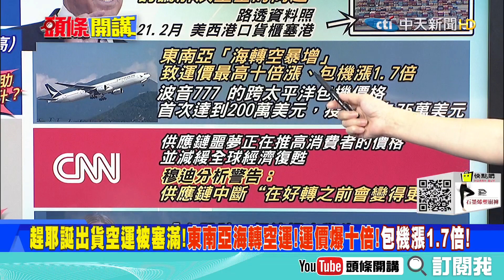【頭條開講】拜登終於睡醒了?港口塞!空運費爆漲!供應鏈癱瘓!才去探視港口通路問題?民調剩31%不是假的!@中天電視 精華版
來賓
時事評論員
中華戰略學會研究員

1.正義之舉？解放軍149架次軍機擾台！回應蔡英文的互不隸屬？ＤＰＰ民調回擊！
2.蔡英文中常會拉高刪Ｑ層級！抬高成兩岸對抗！再出賤招高鐵載大學生返鄉！
3.大陸對台常態巡航措施台灣顯得不痛不癢？英Brompton自行車分散台灣供應鏈風險！
4.互不隸屬是美方示意？陸官方出手接拜糗事！習拜通話證實曾談孟案「換俘虜」說！
5.美台商會態度值得玩味！美台商會對台政策一致「清晰」是好事！戰略清晰成主流？
6.台灣又被降級了！秘密訪美還是固定訪美？刻意挑動這點讓兩岸關係再受挑戰！
7.美國就業陰影沒有解除！非農指數不理想！沒人要開工？Fed硬幹準備縮減購債了！
8.美停發勞工失業補助與預期就業預估出現重大差異！辭職率飆升至8月的2.9%創新高！
9.陸缺工限電雙重影響蘋果大砍13系列數量！蘋果抗中雙線生產變單線供貨?玩不起躲得起！
10.大陸到歐洲完美風暴！侵襲聖誕節百物缺貨恐齊漲！CNN：供應鏈噩夢即將變得更糟！
11.女股神：大陸在玩火經濟放緩將波及全球！是在說美國？港口塞爆拜登現在才要去？
12.美國刻意降低北韓刻意拉高台海！海狼撞船後找回面子？美國全力打造下一代水下殺手！